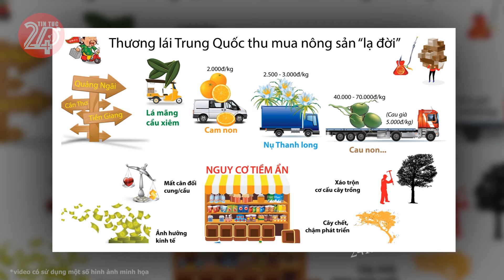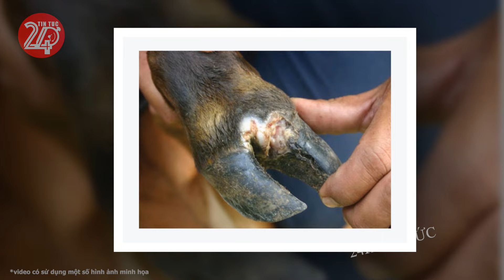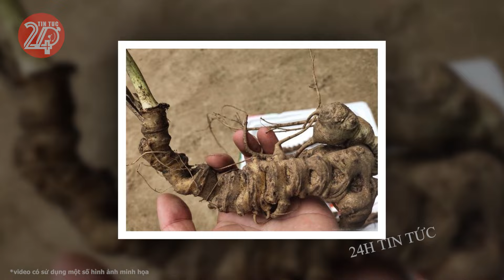Tin tức nhanh và chính xác nhất ngày 14/02/2024 Tin nóng Việt Nam Mới Nhất Hôm Nay